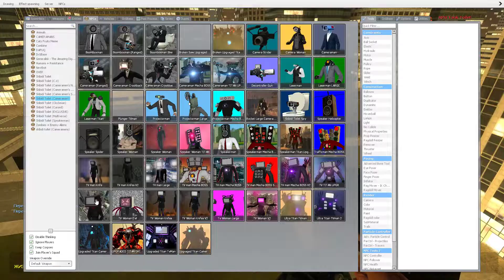Skibidi Toilet Garry's Mod Episode 122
Skibidi Toilet Gamer version @QU_Max.